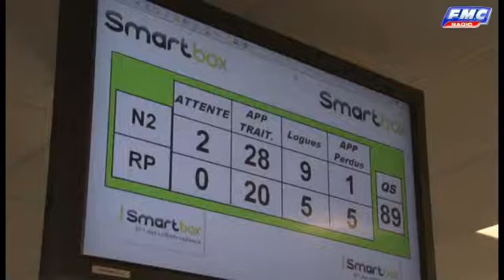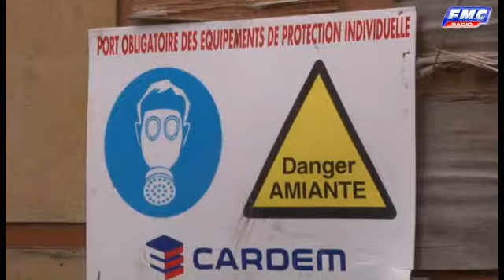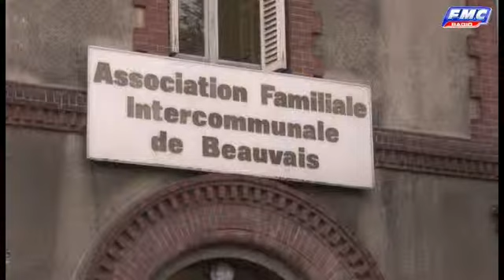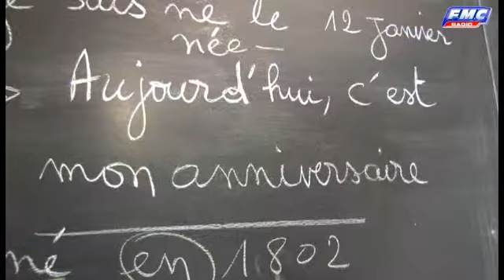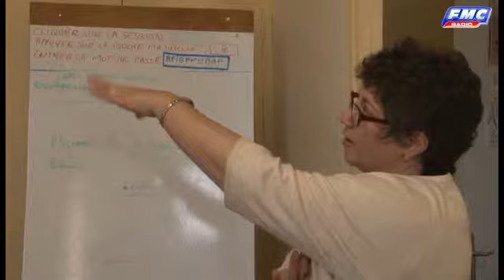FMC TV Oise - Edition du 20 janvier 2012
Le ministre du travail, Xavier Bertrand inaugure l'entreprise Webhelp à Lacroix-Saint-Ouen. La démolition de l'ancienne fonderie Montupet s'accélère à Nogent-sur-Oise. L'AFIB de Beauvais vient en aide à la population. Le 20ème salon du collectionneur à Compiègne.